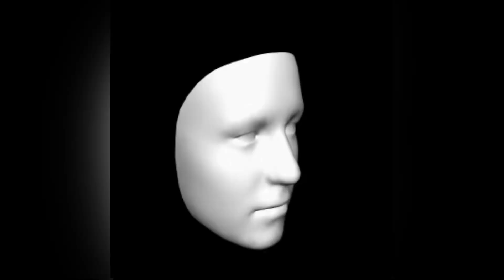SEEN - Na Dnie